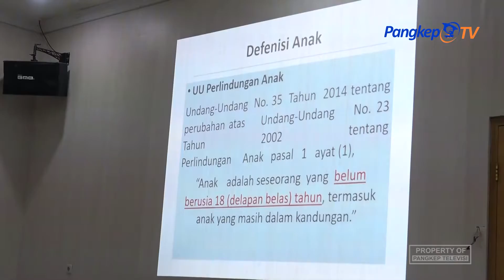Koordinasi Lintas Sektor Pencegahan Kekerasan Terhadap Ibu dan Anak dan Traficking